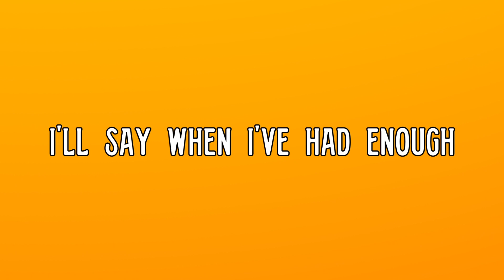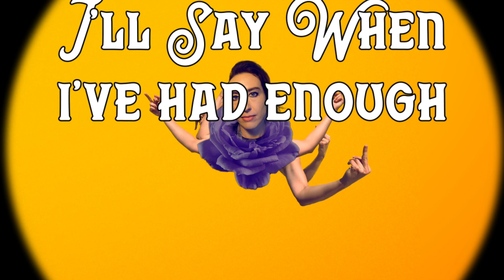I'm Too Sober lyric video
Created by Eric Klein

I'm Too Sober

A river of bills
Finding their way to the floor
Sprinkle those pills
Over the face of your queen
Don’t disturb
Please let her majesty sleep
Don’t know how
I’m missing you even more

I’m too sober
Serve me the drugs
 Uppers and downers
Liquids and powders
Love me
Don’t judge me
Life is tough
I’m so lonely
These wall can’t hold me
I’ll say when I’ve had enough

Once long ago
I gave my heart to the world
Who could know
What it would do to my mind
When you’re young
They say you’ll run out of time
But it don’t take long
To make a mess of a girl

I’m too sober
Uppers and downers
Liquids and powders
Love me
Don’t judge me
Life is tough
And I’m so lonely
These walls can’t hold me